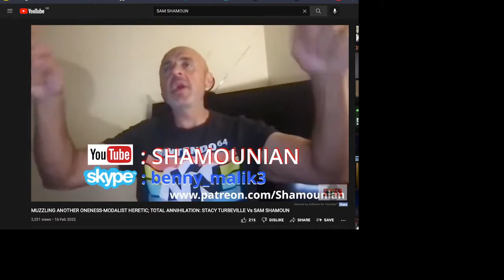GadManDubs Refutes Sam Shamoun's Interpretation of the Trinity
Sam Shamoun does not give deep or realistic interpretation of the relashionship between The Farther, The Son, The Holy Spirit, he just states the obvious, but not, the deeper philosophy, about how these 3 persons operate as one God in their nature, and there mirror to our own natural Physiology of, [  Mind = Farther,  ]  [ Soul = Holy or unholy spirit of man,]  Body = The Faiful or unfaithul Son /servent ] let me know your thoughts in comments?